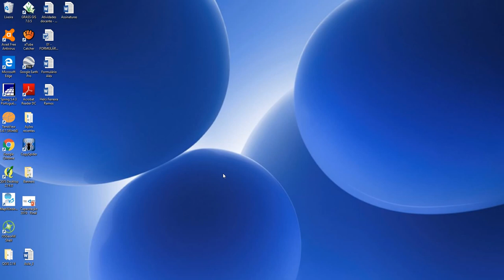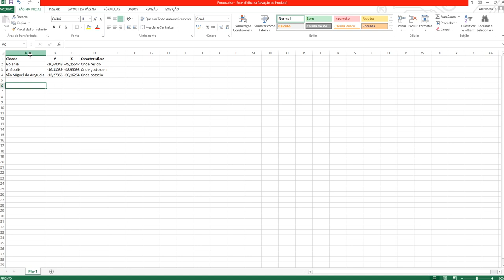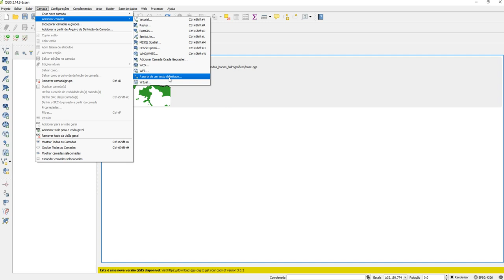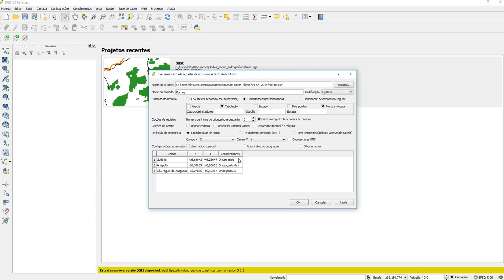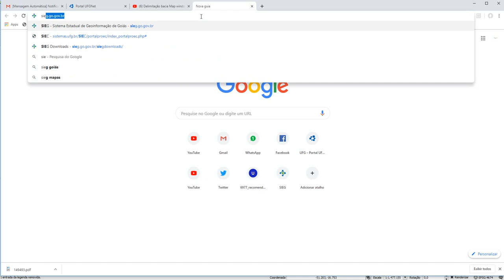Espacialização de pontos a partir de uma tabela de pontos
Esse vídeo mostrará como espacializar e criar um arquivo vetorial de pontos no QGis a partir de uma tabela de pontos e atributos.